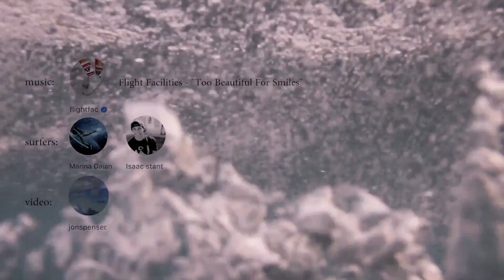Creola Stan Boy I got it | Girl Music Video English Songs Summer Deep House Top Girls Best Music